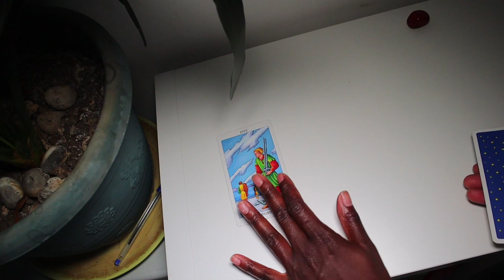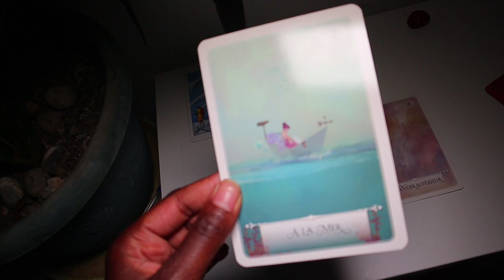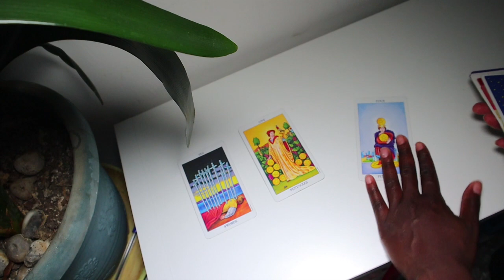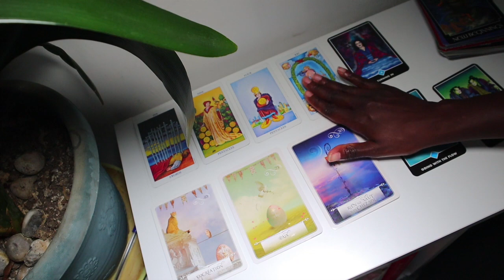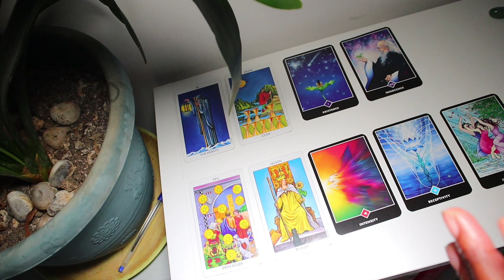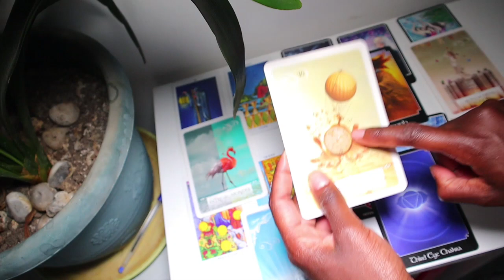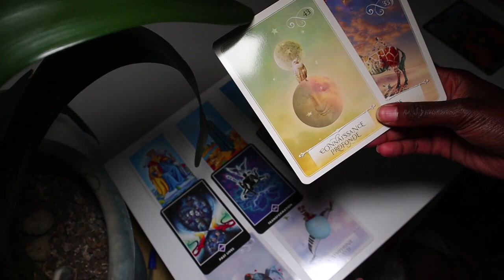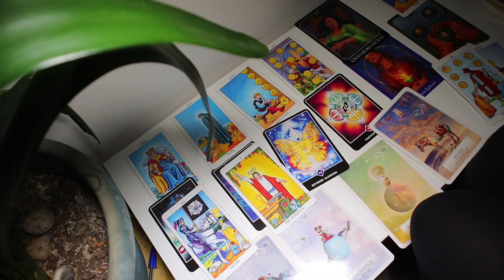💌🌹TU ES SUR LA BONNE VOIE I MESSAGE INTEMPOREL (CHOISIS UNE PIERRE)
💌Messages d'encouragements que tu dois entendre maintenant

Timeline :
00:00-00:50 : choix des pierres
Pile 1: 00:51-00:9:11
Pile 2 : 9:12-16:15
Pile 3 : 16:16-23:22
Pile 4 : 23:23-30:45

On est 185